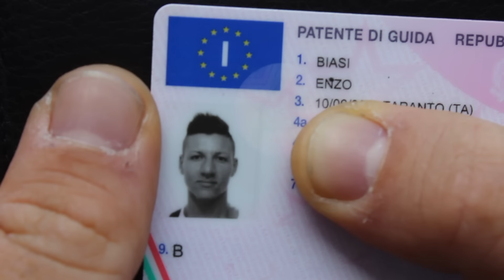QUANDO SEI L' AMANTE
QUANDO FAI L' AMANTE